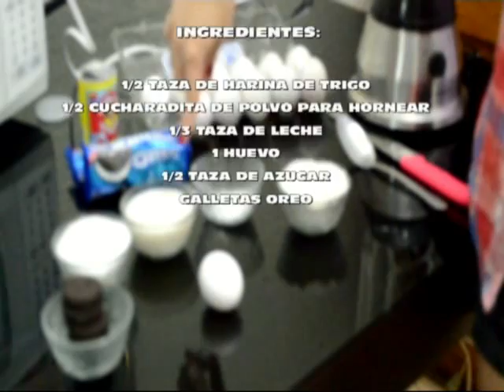COMO HACER UNA TARTA